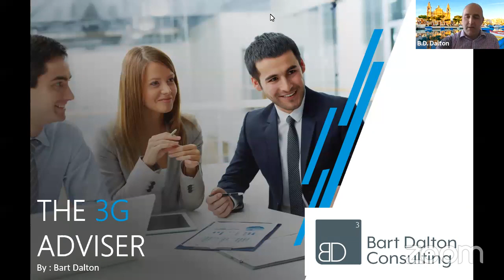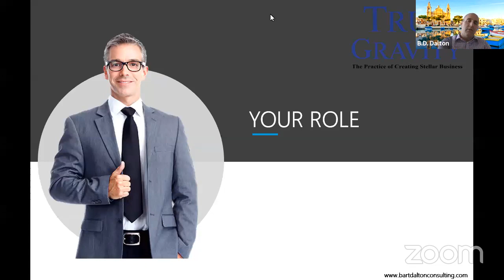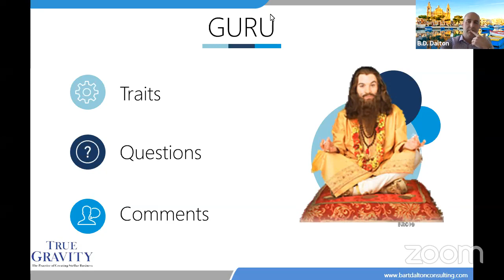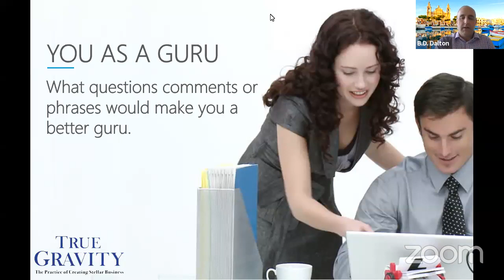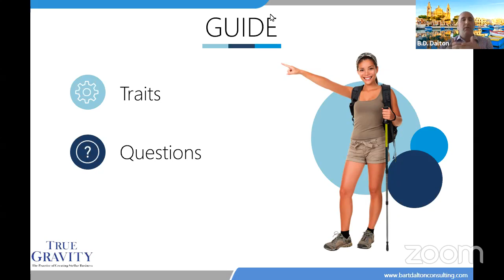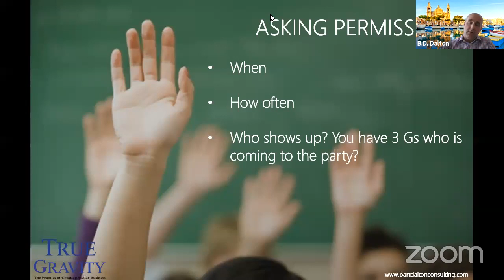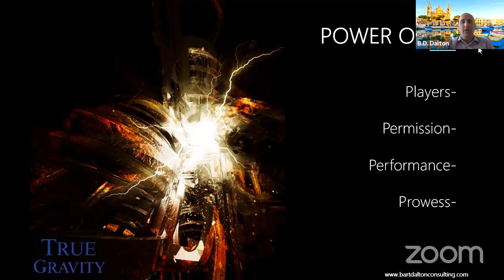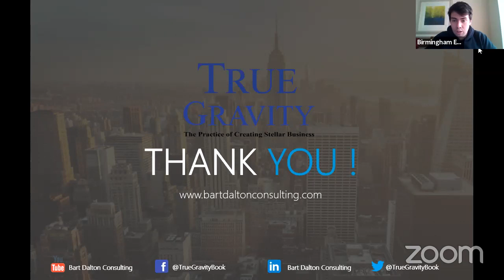[REFRAME] Series: The Assisted Purchase with B.D. Dalton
In this session we were joined by best-selling author B.D. Dalton who has taken us through his newest book 'The Assisted Purchase' where he shows how you can move away from the dead practices of 'traditional sales' to stop selling to customers and start helping customers to buy.

Birmingham Enterprise Community
Birmingham Enterprise Community is an organisation that supports emerging entrepreneurs through a range of programmes designed to support the growth of early-stage ventures. Find out more about BEC and the FORWARD Accelerator Programme here: